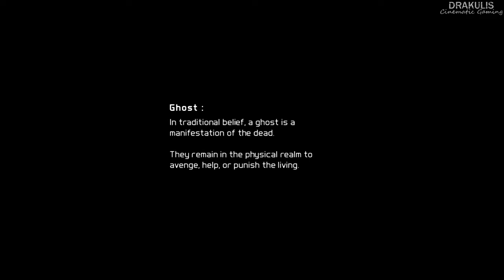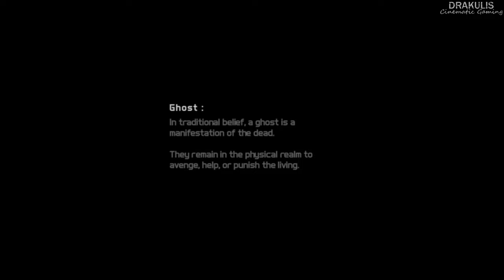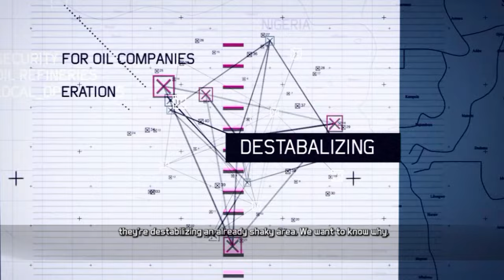Ghost Recon Future Soldier｜Full Game Playthrough｜4K